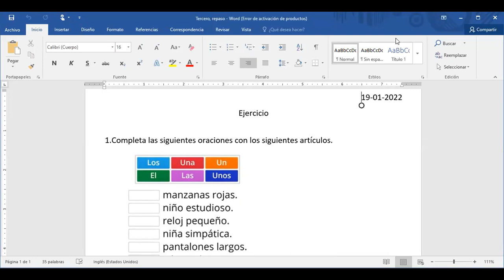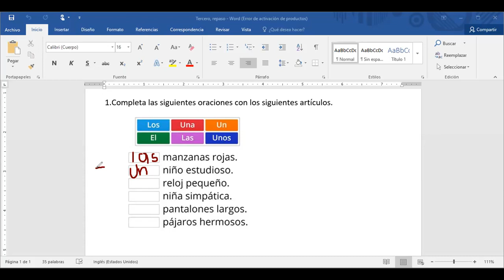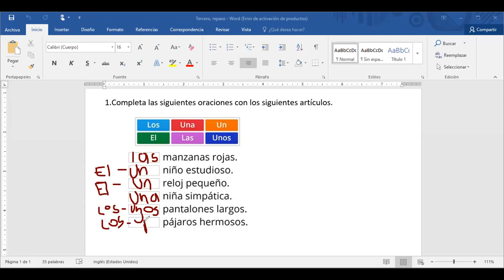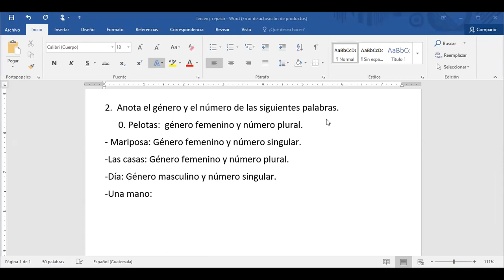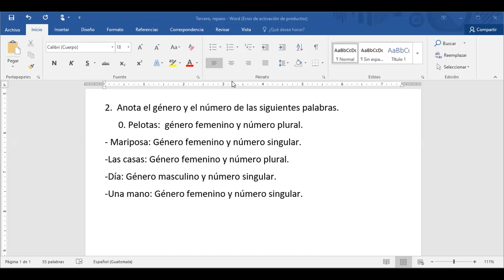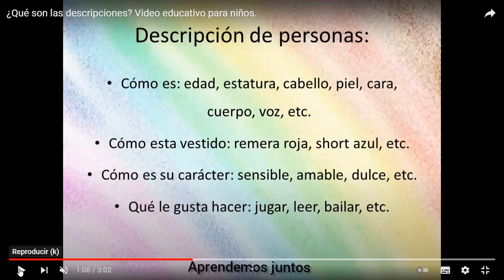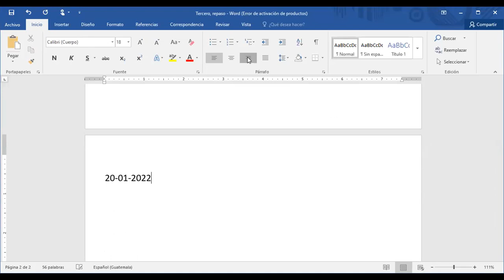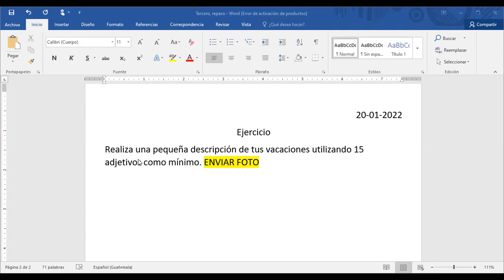Tercero, lenguaje ¨la descripción¨